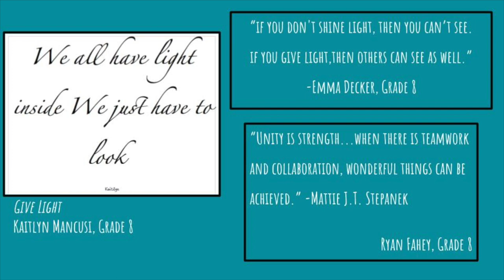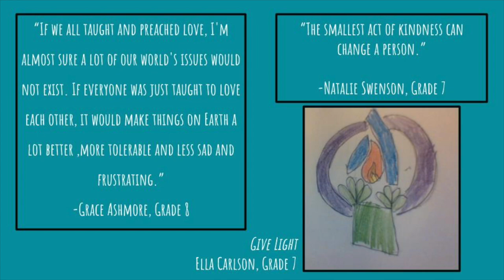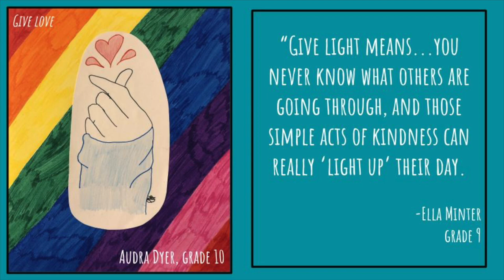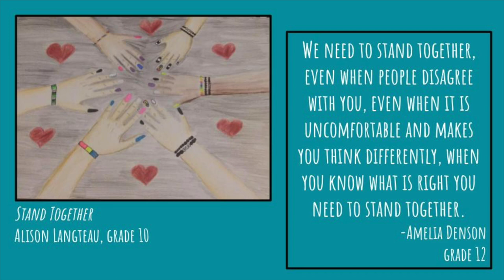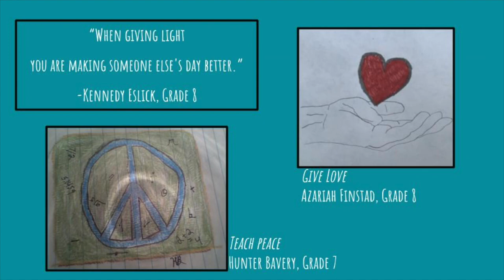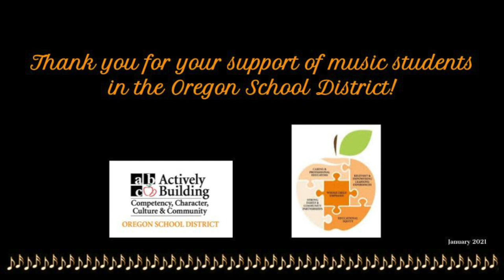Give Light OMS and OHS Virtual Choir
The OMS and OHS Vocal Music Departments collaborated this year to create a curriculum that would reach choir students grades 7 - 12.  One intention was for students in the same family, but different schools, to have a similar experience in the choir classroom, thus sparking conversation and a shared experience.

Give Light was the song upon which the curriculum was built. The song text of light, love, unity, and peace inspired our unit of study that spanned much of the first semester of the school year. In this unit, skill and knowledge outcomes were created around rhythmic elements, with an affective outcome focusing on the work of Ella Baker, whose words were used in the composing of the song, Give Light.

During the affective outcome portion of the unit, many rich discussions were facilitated in each choir class asking students to share their interpretation of each verse; what does it mean to give light? Teach peace? Stand together? Give love? Through these discussions, students were able to dig deeper into the meaning of this song which fuels a more meaningful performance of the melody and harmony.

After students completed recordings of the melody and harmony a virtual choir was created with the help of Nate Mendl, Director of the Oregon Performing Arts Center.  The voices you hear are comprised of vocal music students in grades 7 - 12.

The final step of the unit was to create a visual element to the students singing which would synthesize their understanding of the meaning of the song, as well as the work of Ella Baker.  What you see in the video is either an artistic or linguistic representation of that understanding. The creativity and thoughtfulness of our students is inspiring.

We hope the students come away from this experience more hopeful in the coming year and with skills to give light, love, unity and peace to our community.